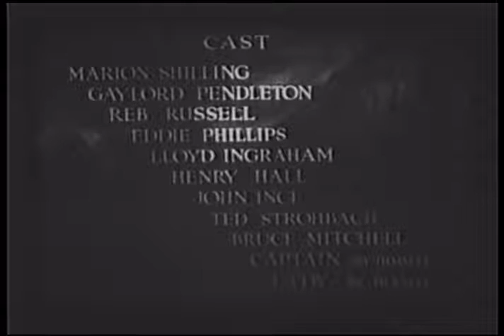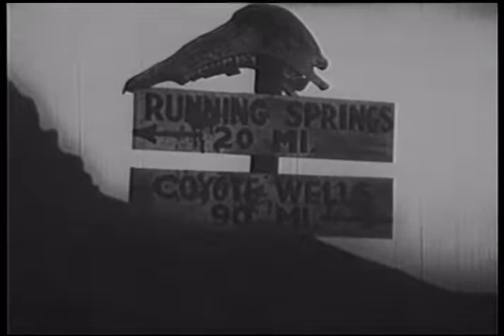Fighting to Live 1934 - Marion Shilling, Steve Pendleton, Reb Russell - Classic Western Movie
Later one of the dogs saves John Blake from drowning. Men arrive claiming the dog is killing their chickens. They want to kill the dog but John convinces them the dog's fate should be determined by a trial.

Director : Edward F. Cline
Writer : Robert Ives(story and screenplay)
Stars : Marion Shilling, Steve Pendleton, Reb Russell
Classic Western Movie